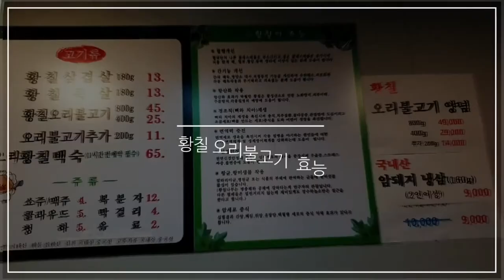신사동 황칠 오리불고기 맛집! Hwangchil Duck Bulgogi in Sinsa-dong! 新沙洞黄漆鴨焼肉グルメ！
삶을 건강하고 아름답게 보여주는 "라이프TV"